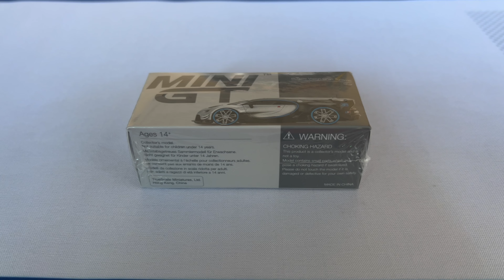Unbox: Mini GT - Bugatti Vision Gran Turismo - 1/64 - Diecast Model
The Bugatti Vision Gran Turismo is a massive upgrade to the already bespoke Bugatti Chiron. More of these types of videos @DieCastGT !